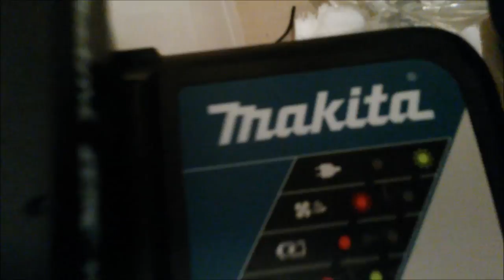[s01 e08] Studio in block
Sezon 1 cz.8 Kawalerka w bloku ,wieżowcu 11-piętrowym 31m2 - Season 1 Part 8 Studio in block 31m2